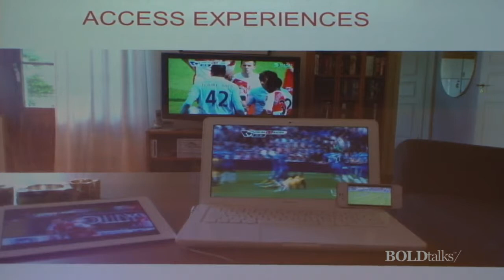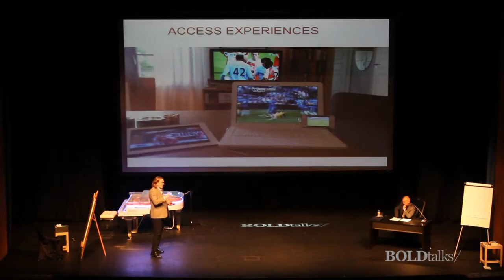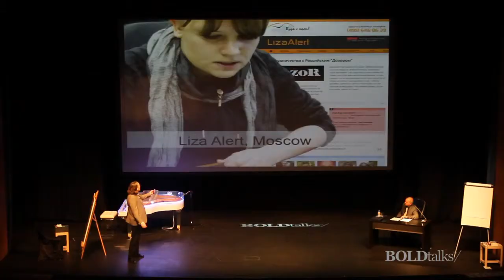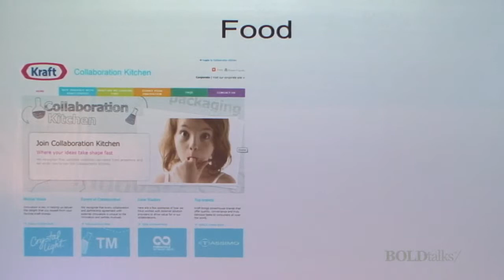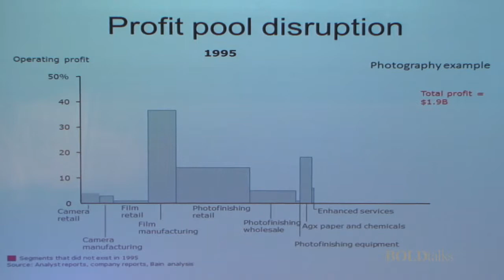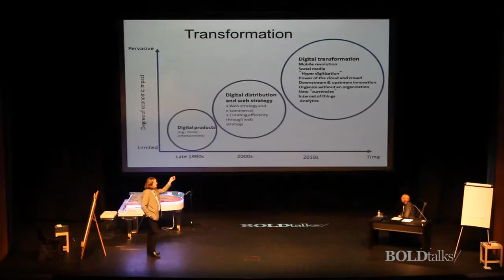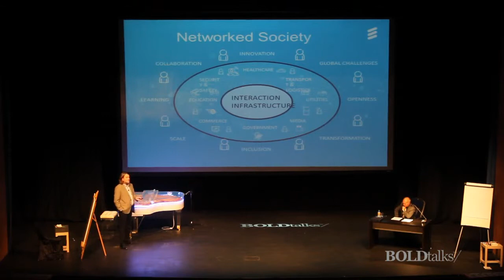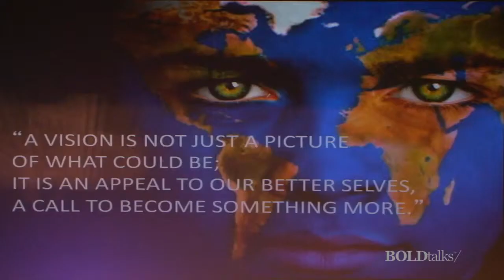Networked Society - Erik Kruse - BOLDtalks 2013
We are currently taking part in a technological revolution where Information and Communication Technology services increasingly becoming mission critical for most activities in society and business as well as in private life.

In the Networked Society the majority of the world population will live within a culture defined by increased openness, sharing, peering and global self-organization. This will fundamentally change the way we orchestrate capabilities in society to innovate, collaborate, to create goods and services, to govern, and to sustain. Once this social change begins, it cannot be reversed.

How will this affect you?

Erik Kruse is a Networked Society Evangelist at Ericsson Networked Society Lab, and an expert in consumer demands, industry and societal dynamics, and forecasting ICT evolutionary trends.

Erik researches future trends in technology and society.  He has co-authored The Networked Home, Innovation Radar—Future Media and Content Delivery, and is the author of A Journey to the Third Place, based on research among early adopters of information technology.  He has received a Special Marketing award 2010 for the 2020 shaping ideas project and has extensive media exposure through his articles, interviews in magazines and newspapers as well as TV. Erik has completed PhD- courses in Business administration at Stockholm School of economics and Stockholm School of Business and a B.A., Business Administration and Social Sciences at University of Uppsala.